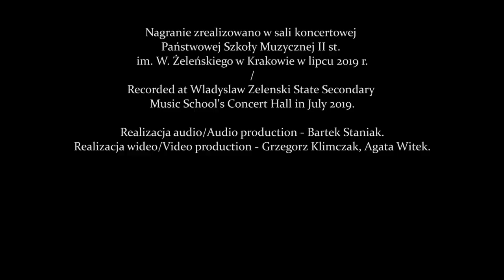Stanisław Moniuszko - Aniołek (Karol Kozłowski, Mischa Kozłowski)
Stanisław Moniuszko - Aniołek
Słowa / lyrics: E. Wasilewski

Karol Kozłowski - tenor
Mischa Kozłowski - fortepian / piano

Nagrania zrealizowano w sali koncertowej Państwowej Szkoły Muzycznej II st. im. W. Żeleńskiego w Krakowie w 2019 r. / Recorded at Wladyslaw Zelenski State Secondary Music School's Concert Hall in 2019

Nagranie zrealizowano w ramach projektu "Moniuszkowski Portal Pieśniowy" / Recorded within the "Moniuszko song portal" project

- Państwowa Szkoła Muzyczna II st. im. W. Żeleńskiego w Krakowie / Wladyslaw Zelenski State Secondary Music School in Krakow

Dofinansowano ze środków Ministra Kultury i Dziedzictwa Narodowego pochodzących z Funduszu Promocji Kultury w ramach programu „Moniuszko 2019 – Promesa”, realizowanego przez Instytut Muzyki i Tańca / Financed from the funds of the Ministry of Culture and National Heritage of Poland, within the scope of the program "Moniuszko 2019 - Promise" implemented by The Institute of Music and Dance

Projekt realizowany przy wsparciu Miasta Krakowa / Project co-financed by the Municipality of Krakow